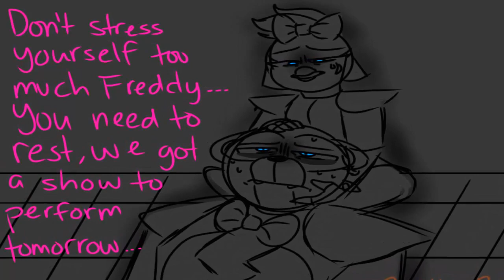FNAF COMIC AU : TRAUMA !! ~FNAF SECURITY BREACH COMIC~【 FIVE NIGHTS at FREDDY'S-COMIC 】